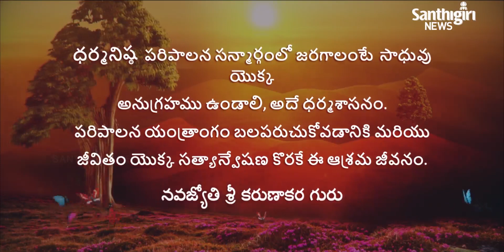Today’s Guruvani - Telugu | 15 - 01 - 2021